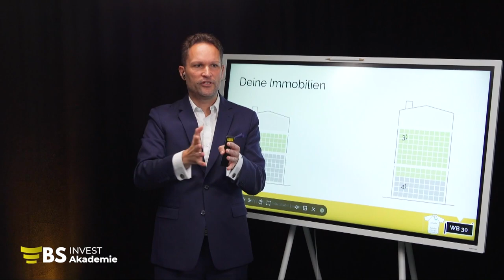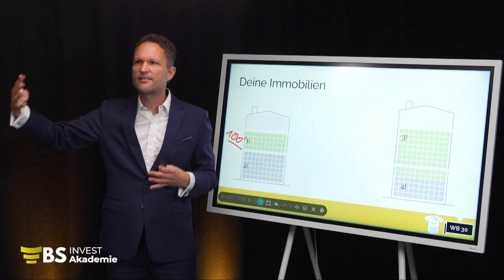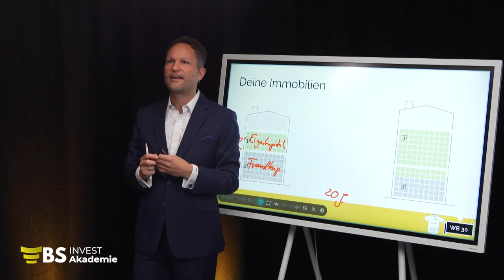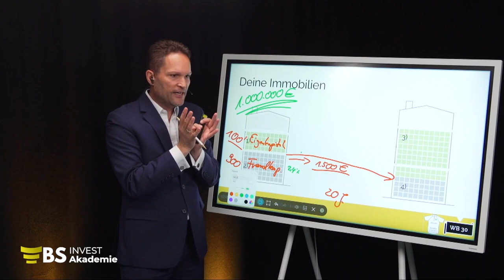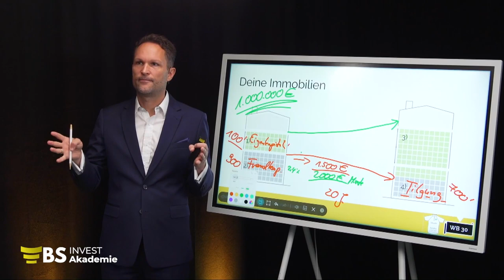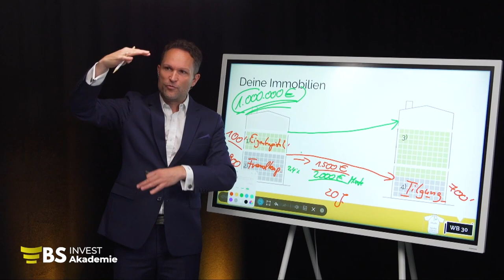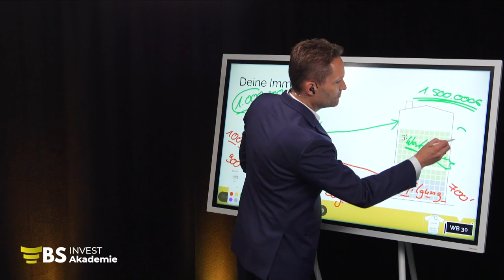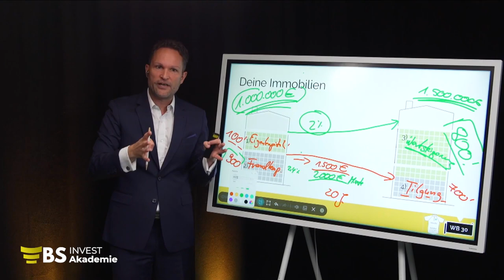Wie finanziere ich eine Immobilie?